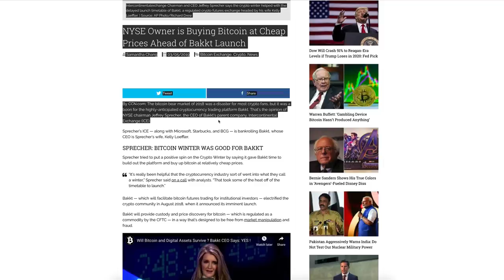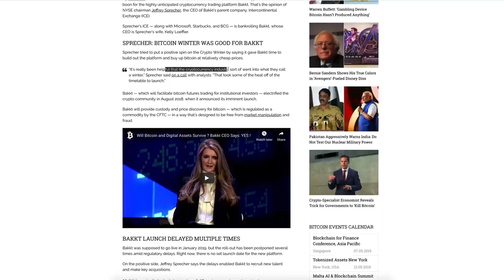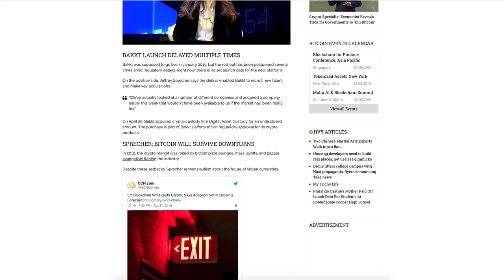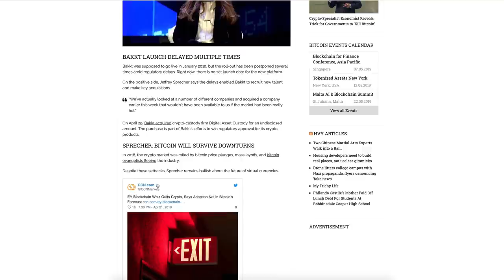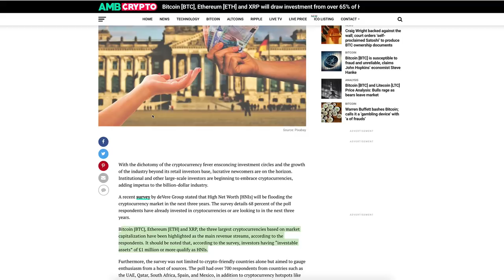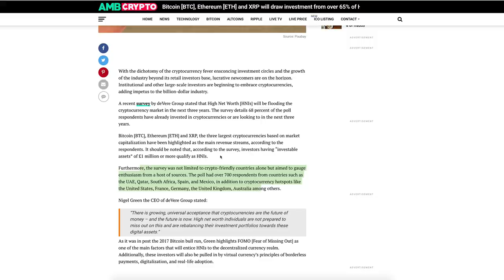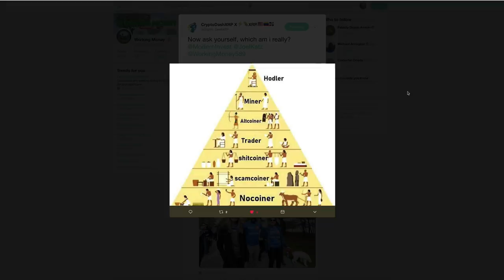Ripple XRP: If Jeff Sprecher From Bakkt Is Buying Crypto “Early”, That Means We Are VERY Early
1BjPLyNgSyuxF19UrFCKVKbsBKuJmHWRUN

0xd22e542cb7486b989e104c3db2d27865b361a507

Resources:

NYSE Owner is Buying Bitcoin at Cheap Prices Ahead of Bakkt Launch

Bitcoin [BTC], Ethereum [ETH] and XRP will draw investment from over 65% of HNIs by 2022